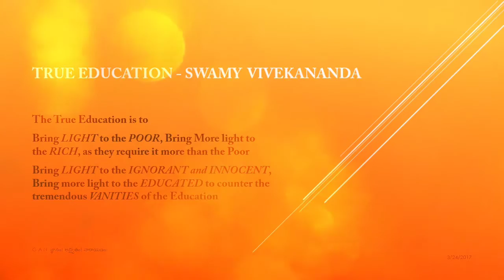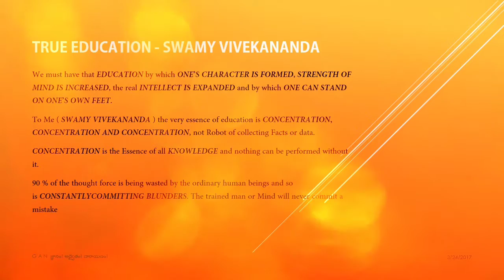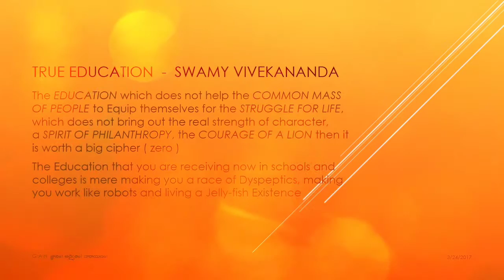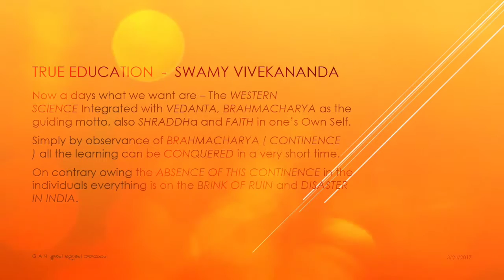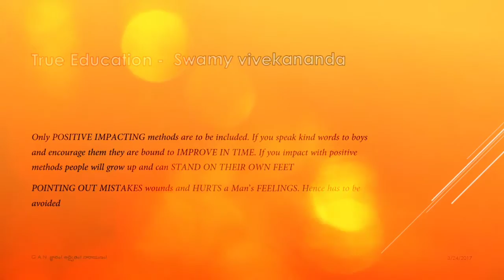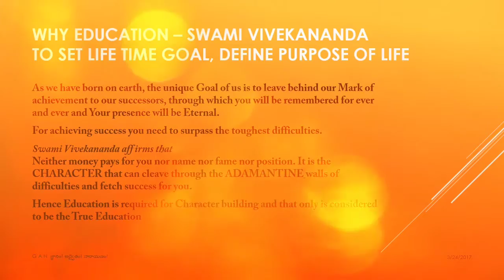why school education swami vivekananda views in telugu by gan series 001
Provides school education as desired by Swami Vivekananda, the purpose of education, education for character, education for setting lifetime goal, the real purpose of human life.